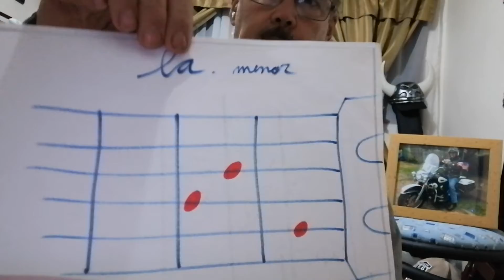AMÉRICA.... DO... EL GENERAL